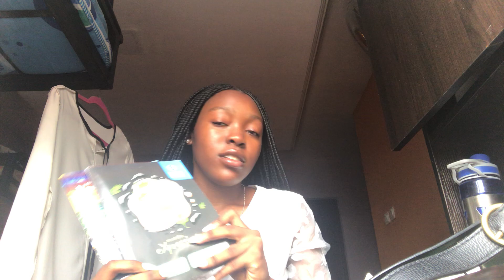What's In My Bag For College 2020 | Unilag Edition whatsinmybag college university #2020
This video basically explains what I carry in bag to college/university and their main uses and reasons why I carry them with me to school